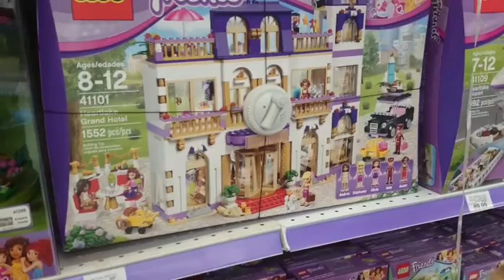Random Vlog, Cute Kids and Fun with the Wife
This is just a bunch of clips from a weekend a few weeks back.